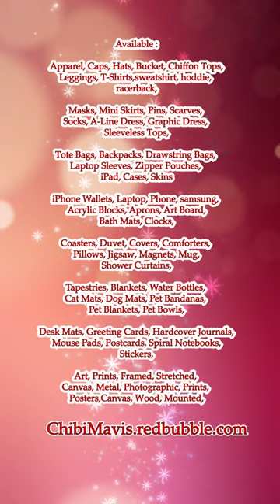Little Red Panda With Purple Syal #1